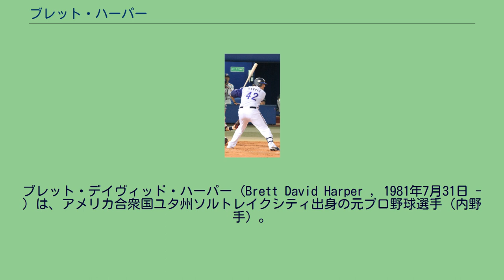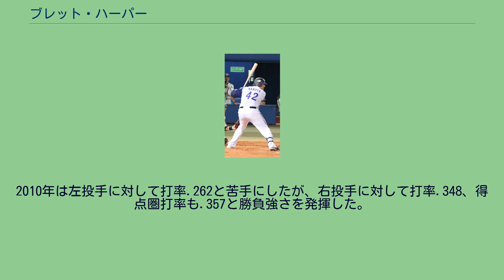ブレット・ハーパー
ブレット・デイヴィッド・ハーパー（Brett David Harper , 1981年7月31日 - ）は、アメリカ合衆国ユタ州ソルトレイクシティ出身の元プロ野球選手（内野手）。
実父はミネソタ・ツインズの捕手として活躍し、1991年のワールドシリーズ制覇に貢献したブライアン・ハーパー。
2000年のMLBドラフト会議において、ニューヨーク・メッツに45巡目で指名され、入団。
メジャーリーグ経験は無く、マイナーリーグ通算802試合出場で122本塁打を放った。
2010年シーズン当初はアトランティックリーグに加盟するランカスター・バーンストーマーズ（当時の同僚に仁志敏久とライアン・マルハーンがいる）でプレーした。
5月16日からオークランド・アスレチックス傘下3Aのサクラメント・リバーキャッツでプレーしていたが、6月3日に解雇された。
横浜時代（2010年8月8日、横浜スタジアム） 2010年6月14日 - 15日にかけて横浜ベイスターズの入団試験を受け、合格。
6月22日にシーズン終了までの1年契約、最大年俸1000万円（出場数に応じた変動制）で合意し、6月25日に入団会見が行われた。
加入後直ぐに打線の中核を担い、7月18日の対読売ジャイアンツ戦（横浜スタジアム）ではマーク・クルーンから劇的な右越逆転サヨナラ満塁本塁打を放った。
一塁守備で足を引っ張る場面はあったものの、一時は4割を超える打率を残すなど、主に3番打者で起用され打撃でチームに大きく貢献した。
一定の数字を残したこともあり、シーズン終了後に年俸3000万円(推定)の1年契約で横浜と再契約を結んだ。
2011年は開幕から打線の中軸として期待され、5番・一塁手で先発出場。
5月11日の巨人戦（東京ドーム）で澤村拓一から決勝本塁打を放ったが徐々に不調に入り、この年に途中加入した中村紀洋と併用される事が多くなった。
8月下旬からは若手起用の方針から代打での出場が多くなった。
9月24日に降格すると早々とシーズンを終えてアメリカに帰国。
結局打率こそ一定の成績を残したものの、肝心の本塁打は9本と期待された長打力を発揮できず、11月25日に来季契約を結ばないことが発表され、11月30日に自由契約公示された。
2012年はメキシカンリーグのモンクローバ・スティーラーズと契約。
85試合の出場で打率.343、27本塁打の成績を残し、6月28日に自由契約となる。
7月6日、長距離砲を必要としていた東北楽天ゴールデンイーグルスと契約合意。
年俸1500万円、背番号は68。
しかし打率1割台と低迷、19試合で本塁打0と全くの期待外れに終わり、11月21日、自由契約となった。
2013年はモンクローバ・スティーラーズでプレー。
2014年は所属球団がなかったが、2015年6月9日に再びモンクローバ・スティーラーズと契約。
シーズン終了後の10月21日にトレードでキンタナロー・タイガースに移籍した。
2016年2月2日に解雇となる。
3月8日に独立リーグ・アメリカン・アソシエーションのセントポール・セインツと契約するが公式戦には出場することなく4月12日にメキシカンリーグのメキシコシティ・レッドデビルズと契約するが、5試合の出場後、19日にトレードでオアハカ・ウォーリアーズに移籍。
オフに解雇された。
フォロースイングが大きいため、振った後のバットが捕手に当たることがある。
2011年6月12日の対北海道日本ハムファイターズ戦では、大野奨太の頭部にバットが直撃し、大野は4針を縫う怪我を負った。
2010年は左投手に対して打率.262と苦手にしたが、右投手に対して打率.348、得点圏打率も.357と勝負強さを発揮した。
横浜時代の応援歌は大野雄次を経て、ラリー・シーツに使用されたものが流用されていた（歌詞はシーツのものを名前部分を差し替えて使用）。